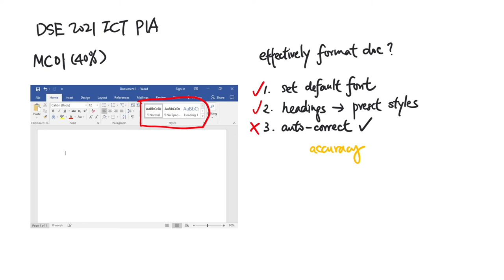DSE 2021 ICT MC01 - Effectively format document